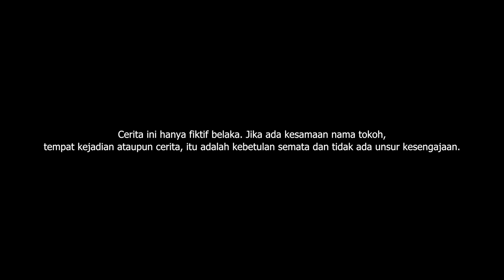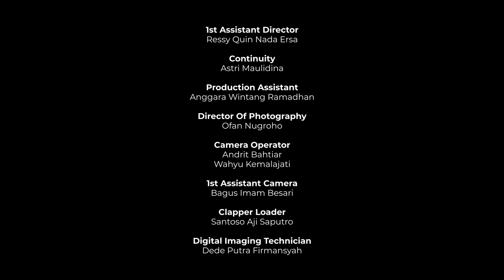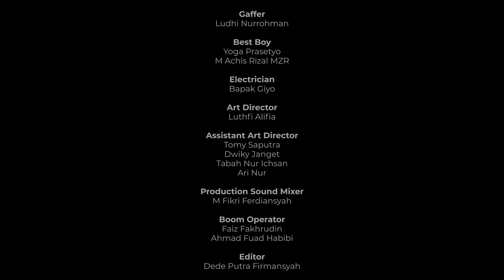"REUNIAN" Short Movie Episode 2 : Mantra Wiwit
SAKSIKAN & TONTON Film Reunian - 10 Episode